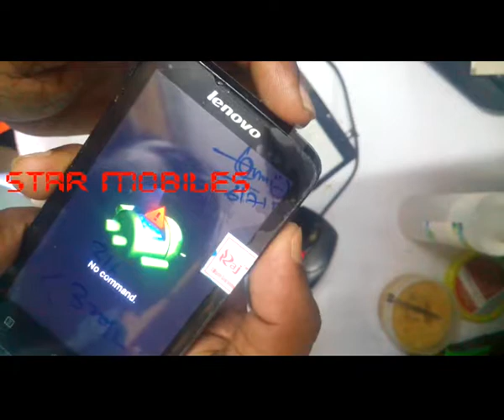lenovo a316i hard reset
lenovo a316i hard reset  ,press power and volume up until then recovery  mode